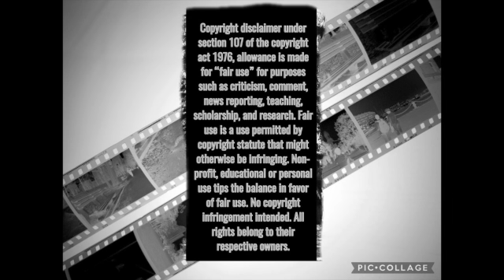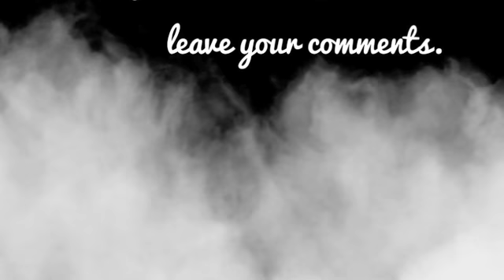MORBIUS Trailer *FIRST TIME REACTION*